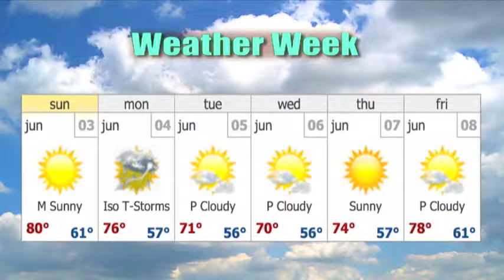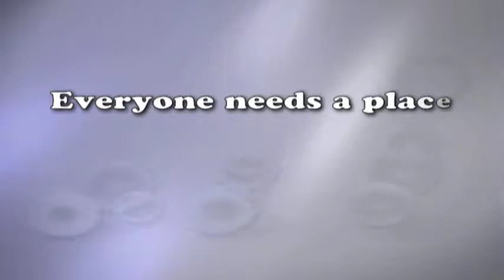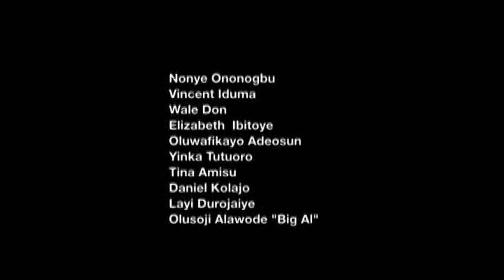iCare News June.03.12-JHC